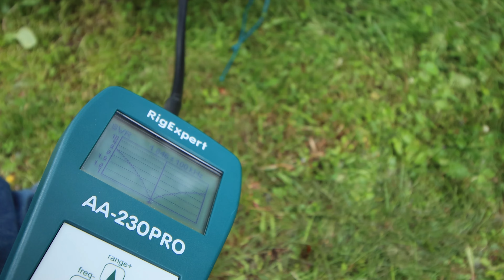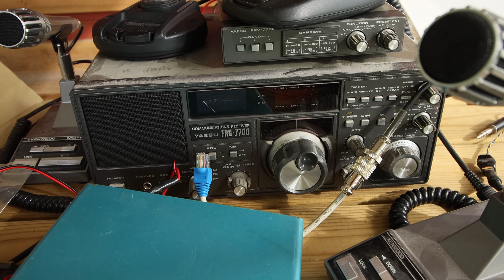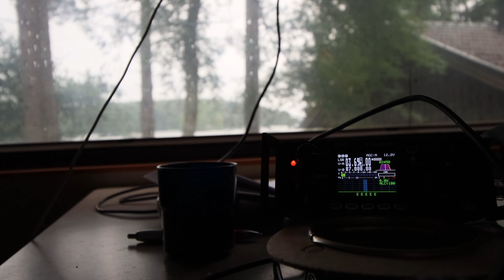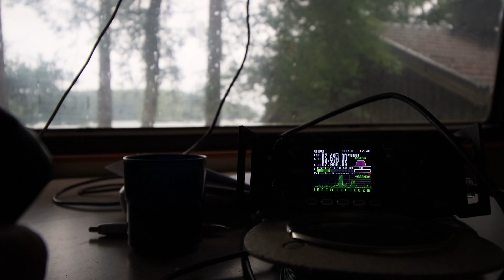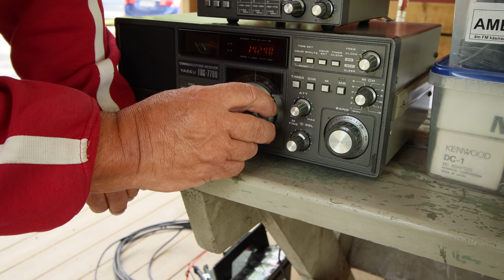Valkeakosken radioamatöörikerho 70v Kesäleiri oh3ab oh2000